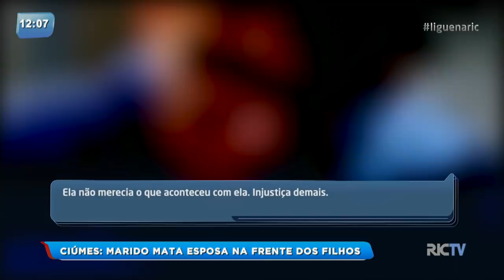Marido mata esposa na frente dos filhos em Tijucas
Uma mulher foi morta com uma facada no abdômen, em Tijucas, sendo o marido o autor do assassinato. O crime aconteceu na madrugada do último sábado, dia 25, e no momento do crime os filhos estavam presentes. Segundo o que a própria mãe contou ao filho antes de ser morta, ela dançou com o cunhado e isso havia despertado ciúmes no marido.

A vítima correu e caiu no meio da rua, o filho que é cadeirante se jogou no chão para ficar ao lado da mãe até a chegada do socorro. O suspeito foi preso na casa e com a faca nas mãos, ele foi encaminhado para a delegacia em flagrante e transferido para o Presídio Regional de Tijucas. Veja!